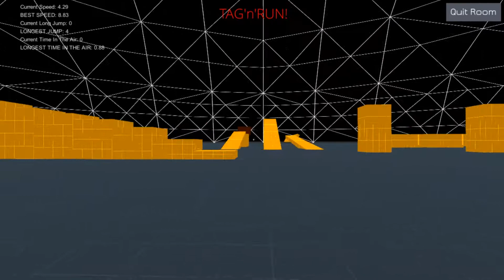Unity3d Multiplayer Push Pads